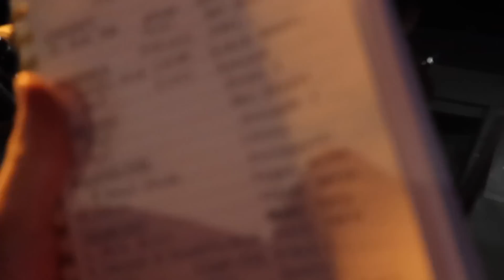VLOG: New Year New Us! Doing Things We've Never Done Before to Get Healthy